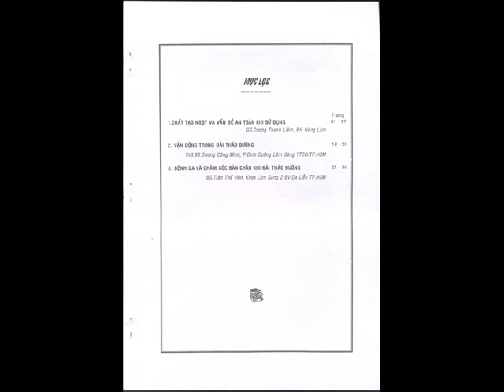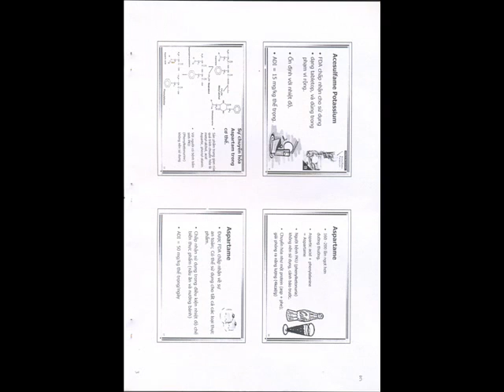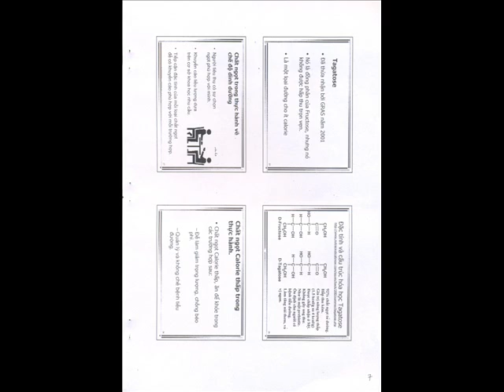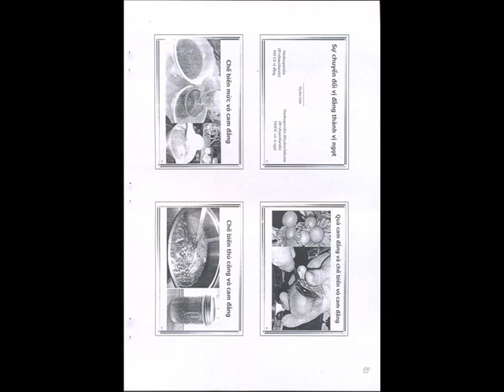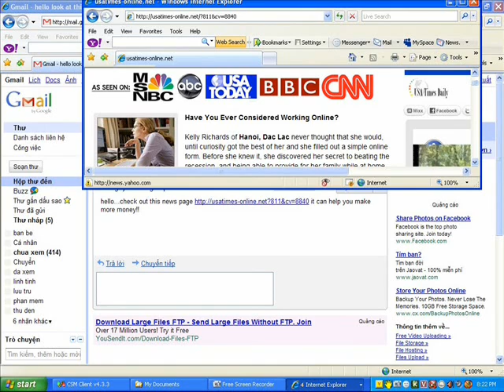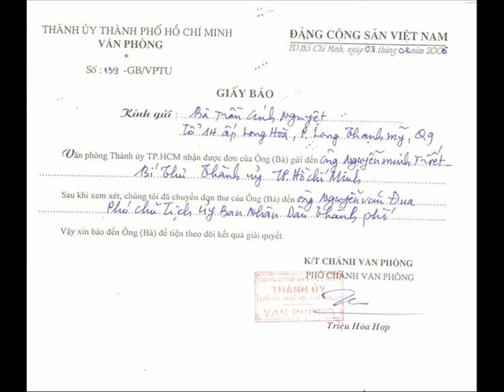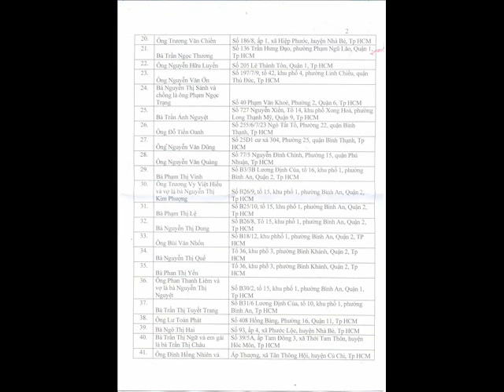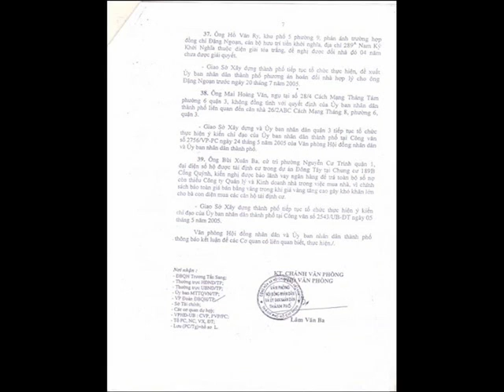77 Chất Tạo Ngọt Và Vấn Đề An Toàn Khi Sử Đụng.wmv